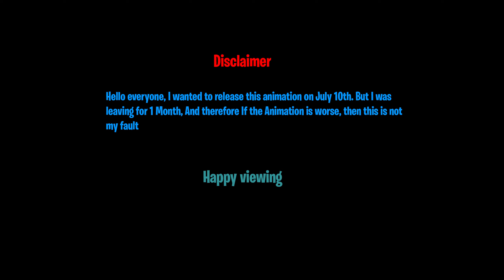[FNAF/SFM] DariusLock Trapped [RUS] FNAF Song (Galaxy_SFM Animation) @Colonel Darius